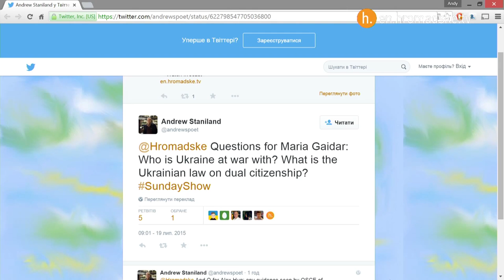The Sunday Show - 'There's A War Between Ukraine & Russia' — Maria Gaidar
What You Need To Know:
✓ Russia is an aggressor, leading an illegal and immoral war in Ukraine
✓ Nationality and allegiance don't matter at the Mikheil Saakashvili's team, only effectiveness
✓ Russia is going to change, it's not a democracy, but it'll be
✓ 'I want Ukraine to be in the EU...  It's going to be huge mental change for the people in the region."

Maria Gaidar, Deputy Governor of the Odessa region and Russian opposition leader, spoke with Hromadske regarding her recent controversial appointment by Mikheil Saakashvili, the war, and Ukrainian future.

"Ukraine is the project of my life now", said Gaidar, though at the same time she stated that she has family, property, "and other circumstances that go together with a citizenship" in Russia.

Giving a firm answer on the matter she told Hromadske, "There's a war between Ukraine & Russia, that's absolutely clear. This war is illegal, immoral and Russia is an aggressor", then also adding that, "Crimea is definitely Ukrainian".

Gaidar sees Ukrainian future in Europe and thinks joining the EU will have a profound effect not only on Ukraine, but on the whole region.

Hromadske International's Angelina Kariakina and Ian Bateson spoke with Maria Gaidar on July 19, 2015